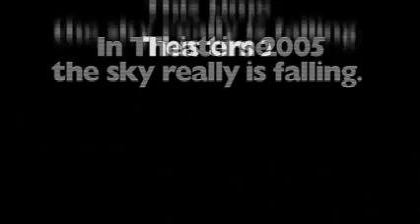Chicken Little Teaser Trailer 2005 Movie